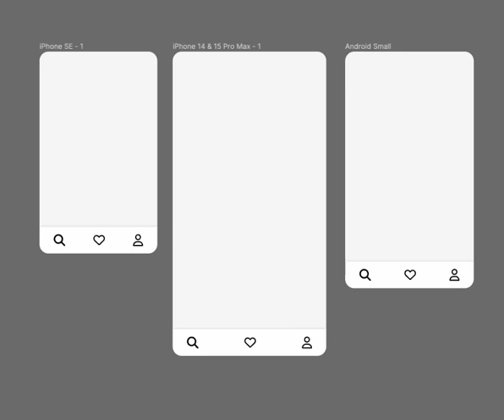Figma Advanced Course - Project 1